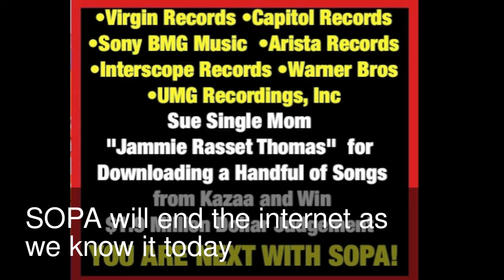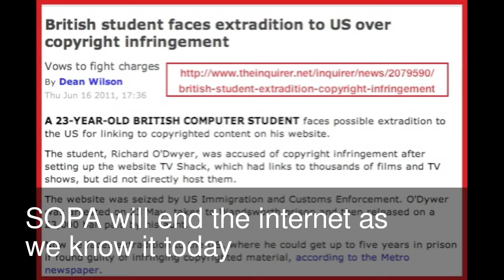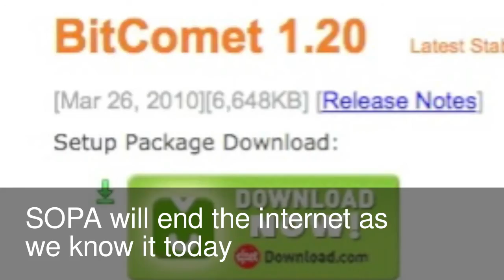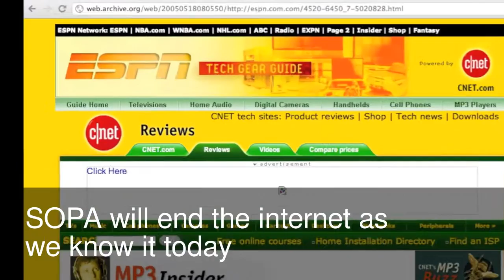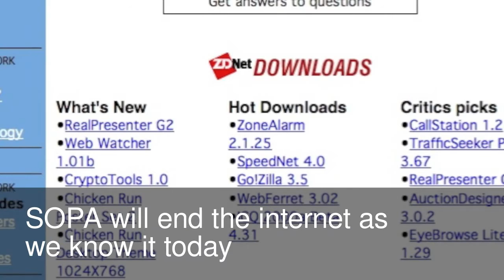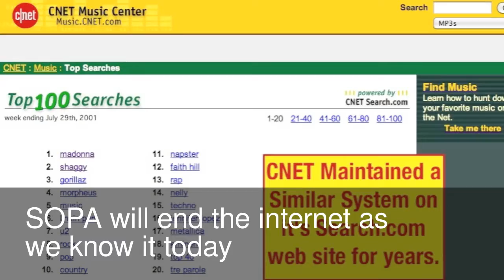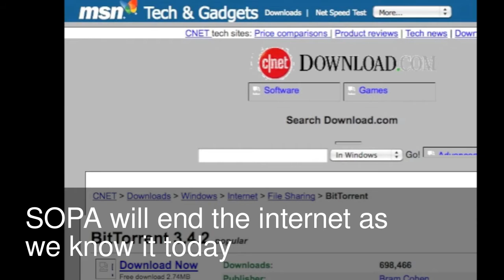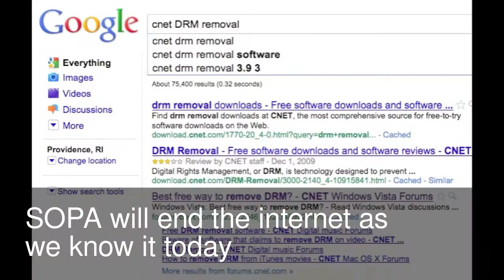Be a HERO and Help STOP SOPA Now!! I'll tell you H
there is the